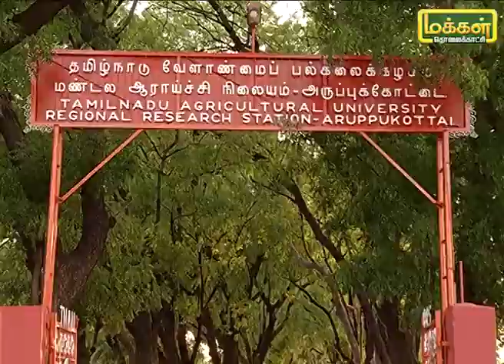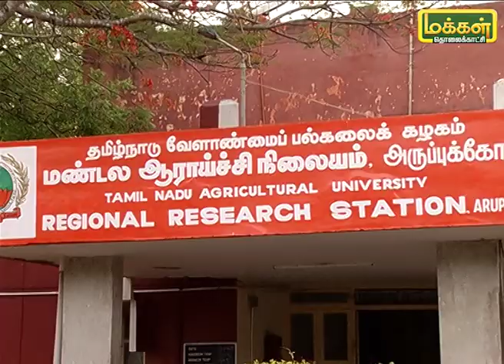மானாவாரி பகுதிக்கு ஏற்ற உயிர் கரி தொழில்நுட்பம் | வளர்சோலை | மலரும் பூமி 14/08/19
இந்த வளர்சோலை பகுதியில் உயர் கரி தொழில்நுட்பத்தை எப்படி பயன் படுத்துவது ? இந்த உயர் கரி பயிர்களின் வளர்ச்சிக்கு எப்படி உதவுகிறது ?  மற்றும் பல தகவல்களை இந்த விடீயோவில் பார்ப்போம்.
CoalTechnology Valarsolai MalarumBhoomi